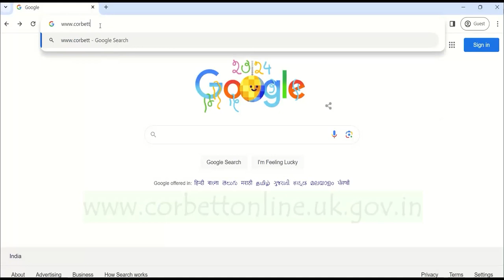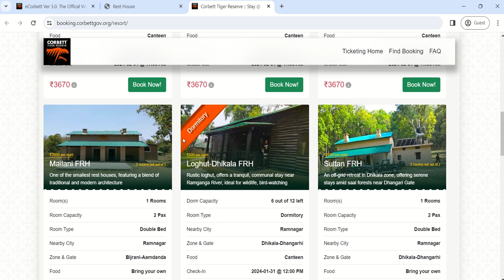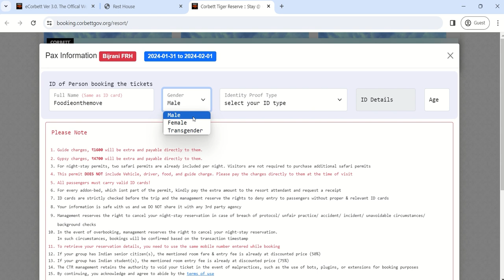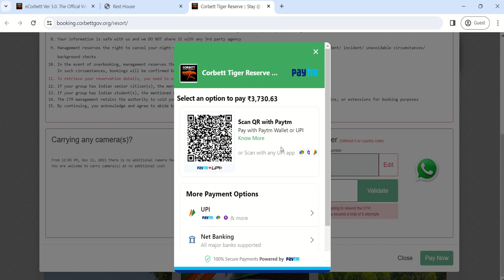How to book night stay in Corbett FRH online | Dhikala FRH | Corbett National Park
This video will help you to book FRH for night stay in Corbett National Park by yourself during any season